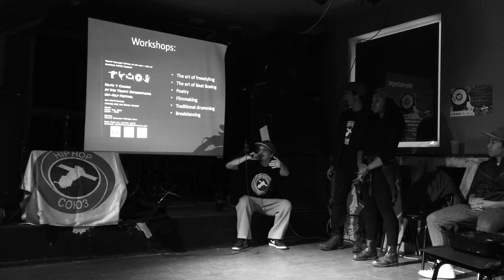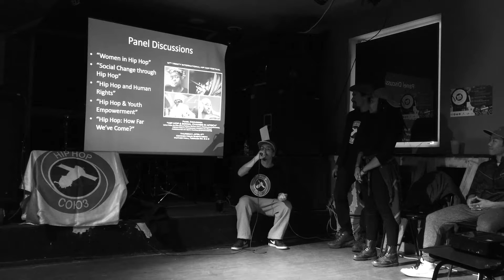Хип-хоп лекторий от Сета Маркла (Seth Markle) в Тольятти